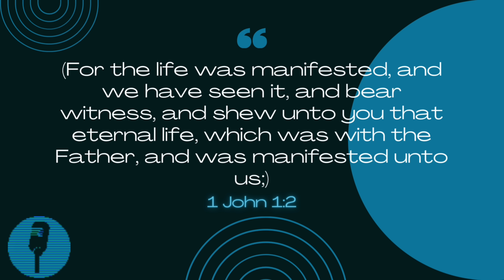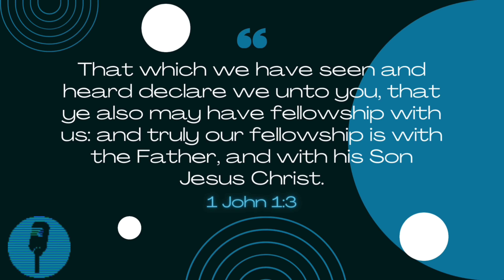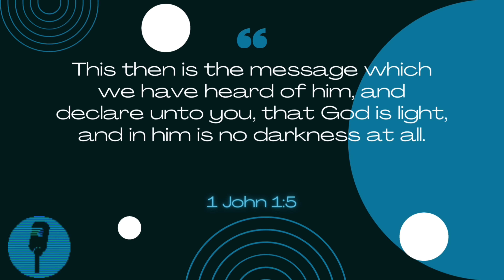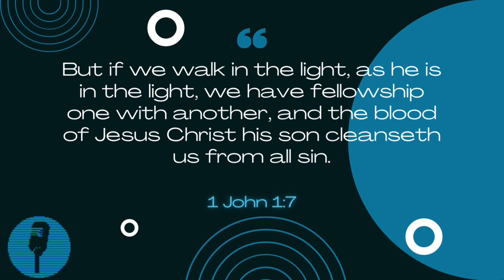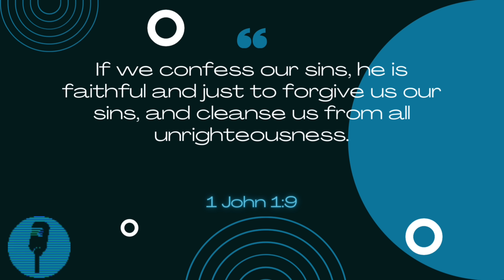Ep. 37 Blessing of Forgiveness & New Life - 1 John 1:1-2:5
Min. Charleton Lewis
Blessing of Forgiveness & New Life